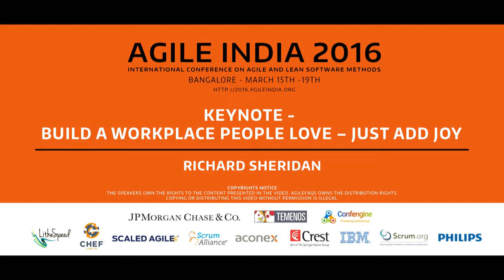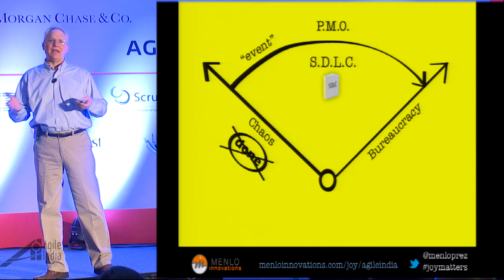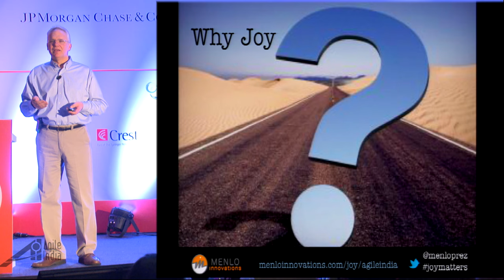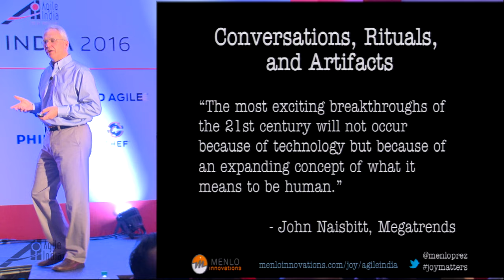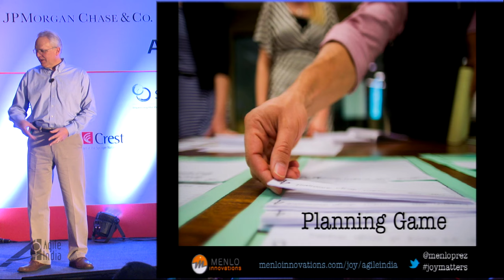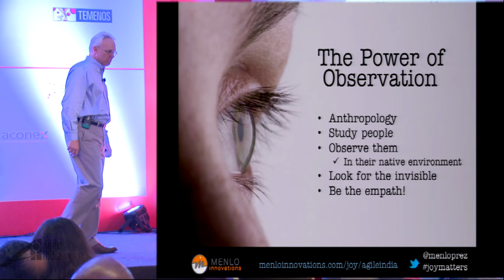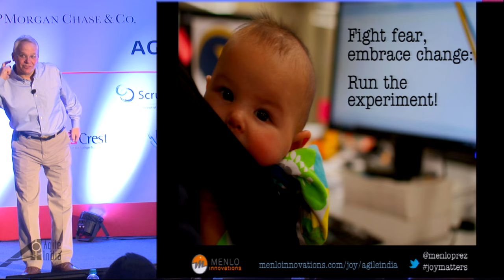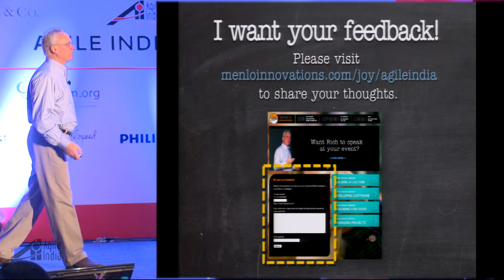Keynote: Build a Workplace People Love – Just add Joy by Richard Sheridan at Agile India 2016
The CIO invited me into his office and closed the door. Before he took me for a tour of his operation, he had a few stories to share. Important stories. Last year’s project was a disaster. Late, lots of quality issues, in short, a failure in every dimension. His boss, the CEO, had just presented him with a very personal ultimatum: deliver the next project by April 4th, "or else".

"Or else what," I asked?

His team was burned out and scared. They were a hard-working and dedicated group, but fear and demoralization had set in and he didn't know what to do next. That’s why he wanted to talk to me, he had heard things about my company, things that seemed too good to be true, but he had to hear them firsthand. He wanted hope, inspiration, and a practical way to get there.

I told him about my own journey from joy to fear to disillusionment back to joy. It was simple, but, of course, simple isn’t easy. I wasn’t sure he and his organization were ready; "manufactured fear" is a powerful drug.

In this talk, I will share with you what I shared with him. I will explore what an intentionally joyful culture must choose as its focus. I will discuss what joy looks like, feels like, how it is organized. Along the way, you will be confronted by paradoxical approaches of how workplace noise increases productivity, how two people at one computer outperforms hero-based organizations 10-to-1, how rigor and discipline emanate from a shared-belief system, how transparency conquers fear, how all of the disciplines you study including agile, lean, and six sigma when done well are really about building human relationships at the intersections of business and technology, between project management and software development, between development and design and how quality can be a natural result of a team built on trust. This is not a theoretical talk, but rather a talk built from well over a decade of experience of leading a team focused on “the business value of joy”. There will be lots of room for discussion with the audience. The audience will begin to understand why thousands of people make the journey to Ann Arbor, Michigan every year to see The Menlo Software Factory firsthand, and why so many more are reading about it in Joy, Inc. – How We Built A Workplace People Love.